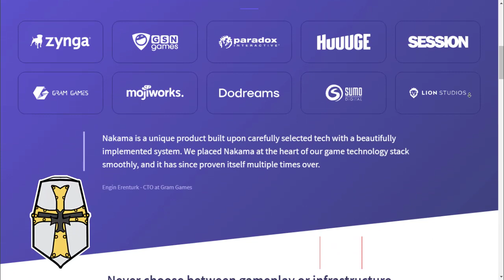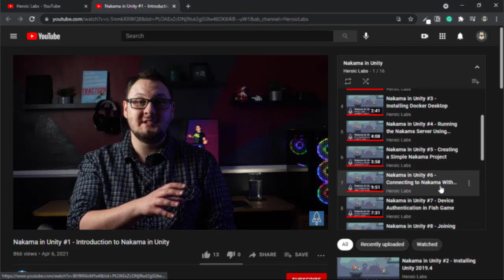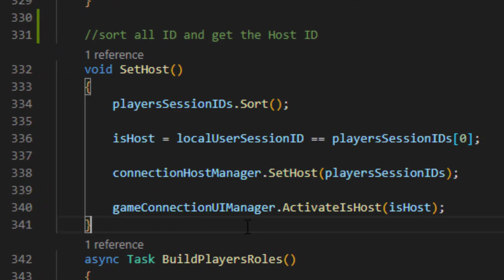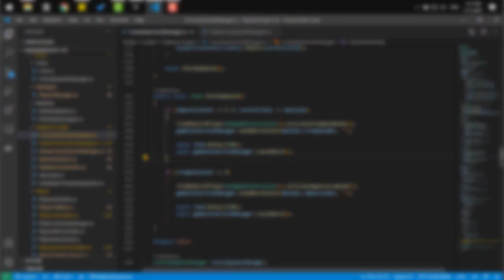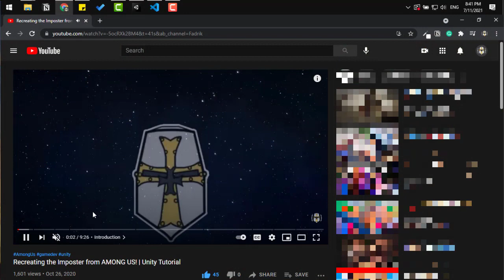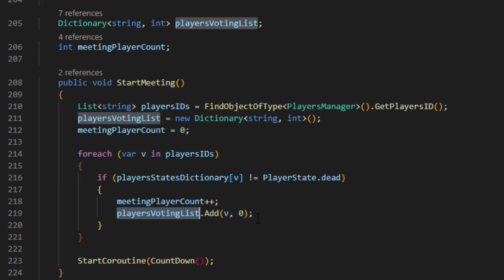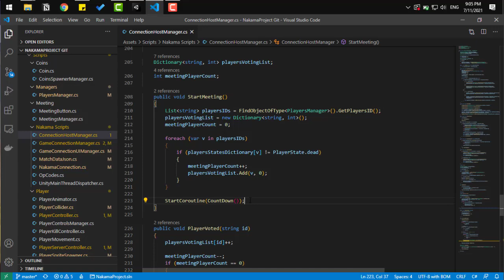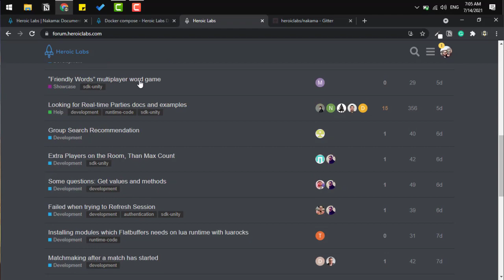How to Create Among Us Multiplayer using NAKAMA | Gameplay Programming Tutorial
Hi everyone,

This time we took a dive into Multiplayer for the first time using the Nakama technology and creating the Among Us multiplayer main systems using a local host system in the Unity Game Engine.

Time Stamps
Introduction: (0:00)
Heroic Lab Sponcer: (0:27)
What is Nakama?: (0:38)
Disclamer : (1:25)
Nakama Tutorial: (1:45)
Among Us Systems recap: (2:50)
Local Host System: (3:42)
Scripts Heriachy: (5:23)
Cont. Local Host System: (3:32)
Players Manager and Types: (8:31)
Compling Tasks Mechaincs: (11:56)
Imposter Mechaincs: (13:04)
Meetings Mechaincs: (14:21)
Final notes and links: (16:25)